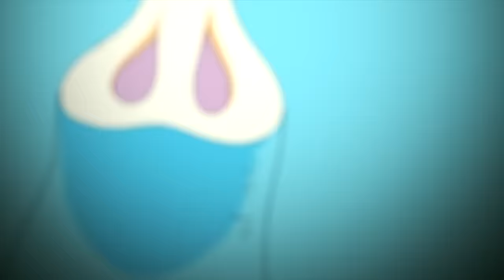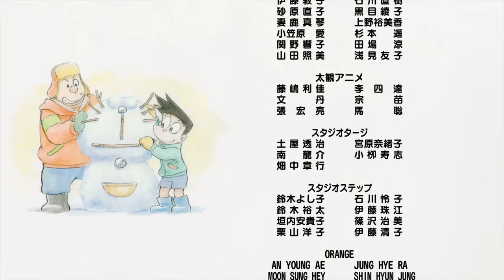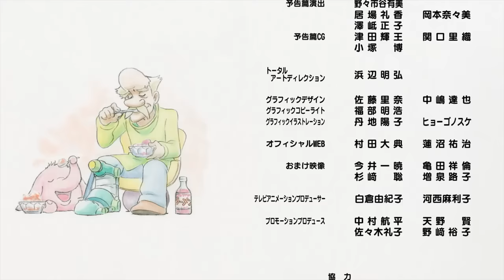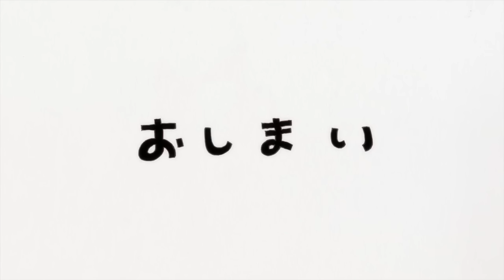哆啦A梦 冰雪大冒险普通话